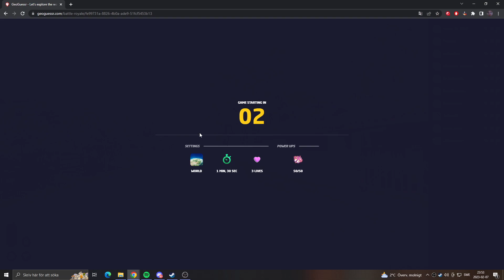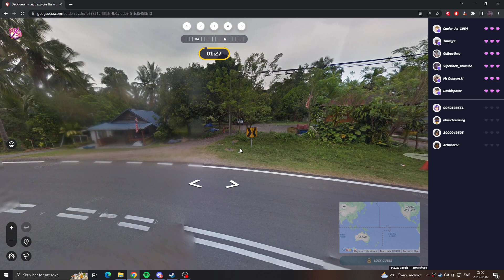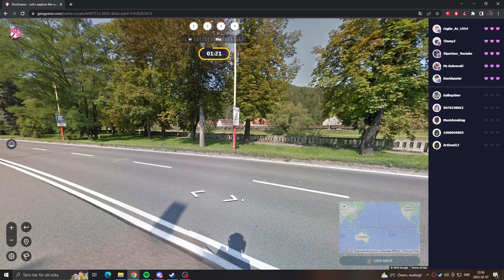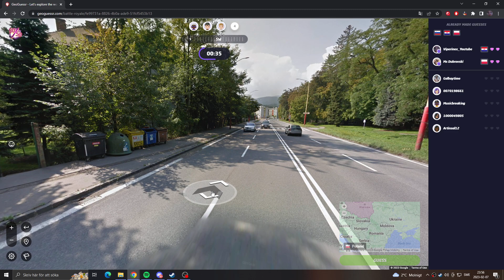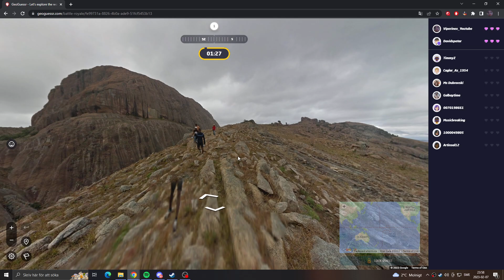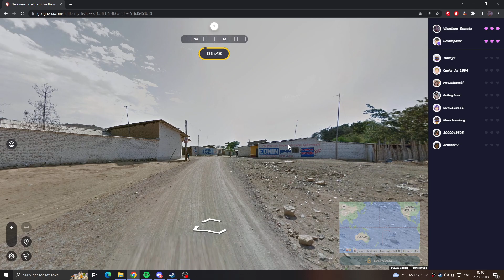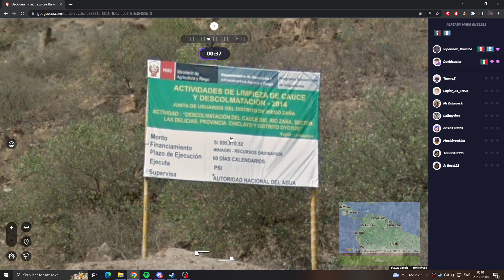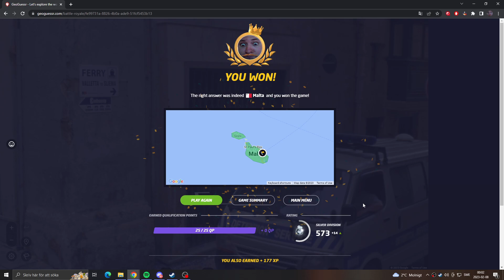Geoguessr Battle Royale - Remembering The Malta-look!